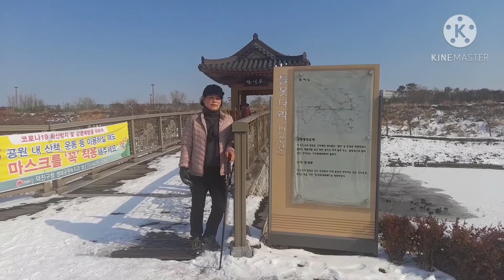조용필 - 행복하지요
그 언제부턴가 그리워 졌는지 나도 모르게 보고파 그리워지네
우리들 마음에 사랑이 있으니 서로 떨어져 있어도 행복하지요
너는 나의 모든 것이 었기에 나도 너의 모든 것이 될테야
그 언제 부턴가 그리워 졌는지 나도 모르게 보고파 그리워지네
우리들 마음에 사랑이 있으니서로 떨어져 있어도 행복하지요 행복하지요